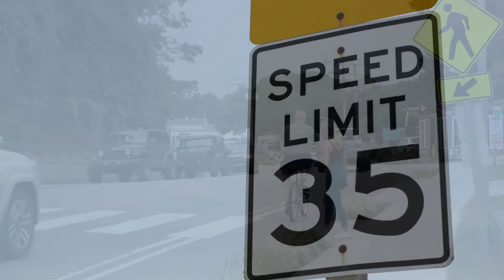PSA- Duck Biking Tips